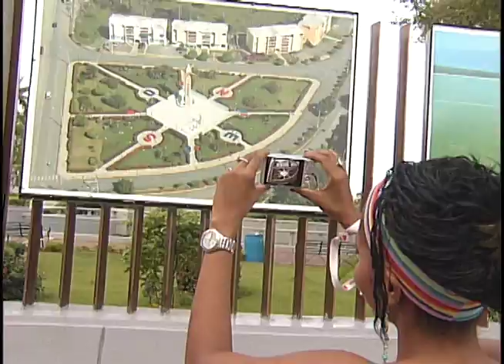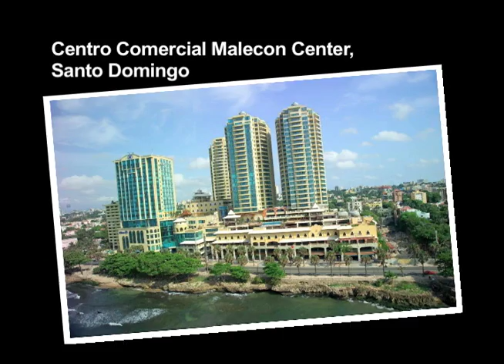ENREVISTA ANNE CASALE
Entrevista  Anne Casalé, autora de la exposición fotográfica  Nuevas perspectivas: República Dominicana. Esta muestra es un recorrido fotográfico del patrimonio natural y cultural del país.
Sus visitantes dan fiel testimonio del colorido que impregna cada imagen de Quisqueya la Bella.